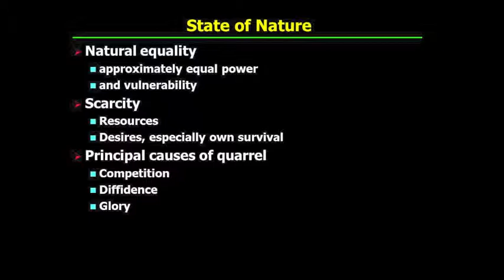PHI321_Mandle_06_Part3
Hobbes's "Leviathan": The State of Nature I